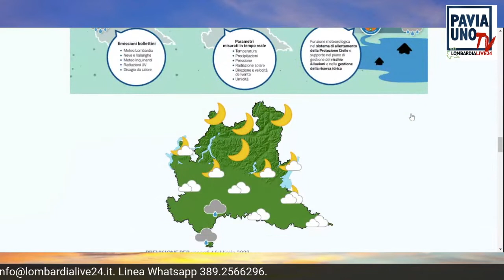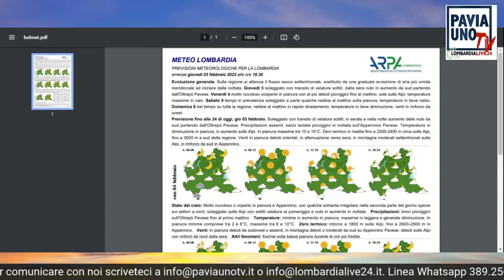PRONTO METEO – PREVISIONI METEO LOCALI 3 FEBBRAIO 2022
Pronto Meteo è il servizio di meteorologia di Pavia Uno Tv e Lombardia Live 24 in onda ogni giorno alle 19,30. Fornisce interessanti bollettini meteo per il fine settimana su Pavia e provincia e le province confinanti, visionabili anche sui nostri siti paviaunotv.it, lombardialive24 e sui nostri canali social. Ogni giorno, poi, ci sono aggiornamenti nelle Breaking News della sera e un sito dedicato alle previsioni, prontometeo.it, edito sempre da Agenzia CreativaMente.